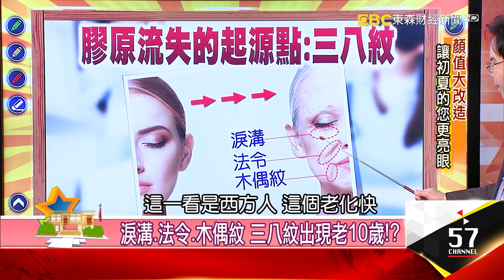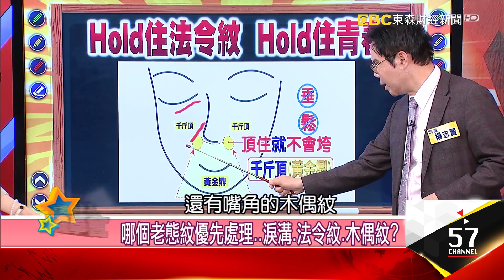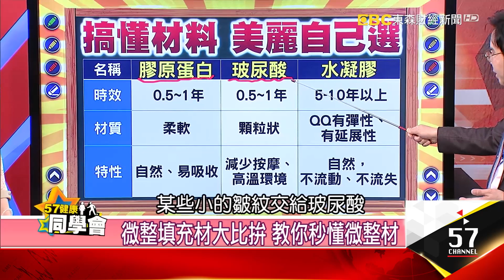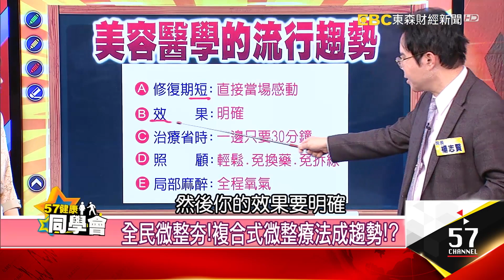淚溝、法令、木偶紋 三八紋出現老10歲！？【健康同學會】精華篇｜張予馨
來賓：楊志賢、李郁佳、姮均、天天

謝霆鋒、陳冠希平平40歲 一個早衰一個帥？
淚溝、法令、木偶紋 三八紋出現老10歲！？
哪個老態紋優先處理..淚溝、法令、木偶紋？
Ｕ臉變Ｖ臉 竟然不動刀也能做到！？
微整填充材大比拚 教你秒懂微整材
法式拉皮＋微整材 提升顏值的奧秘！？
全民微整夯！複合式微整療法成趨勢！？